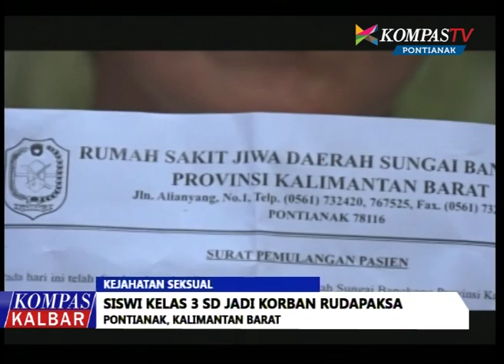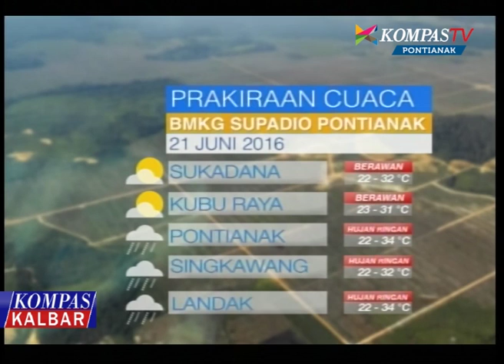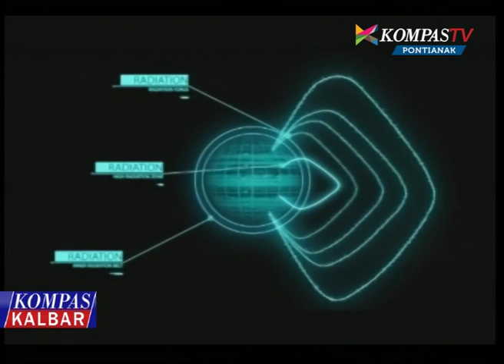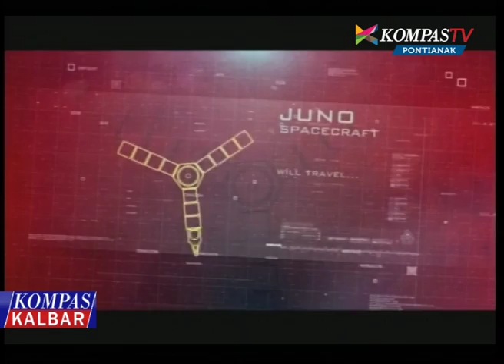Kompas Kalbar 20 Juni 2016 - Kompas TV Pontianak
Rangkuman informasi seputar Kalimantan Barat dalam Kompas Kalbar.

Kompas Kalbar, Senin - Jumat pkl 16.00 Wib (Selama ramadan tayang lebih awal pkl 14.00 Wib)